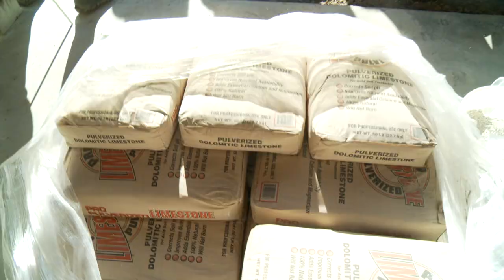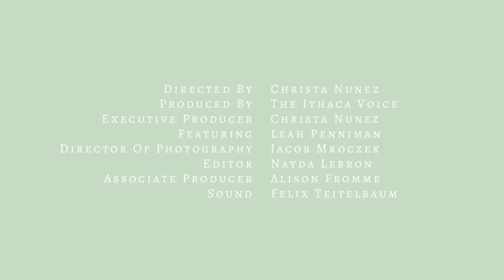Sustainability Sentinel - Leah Penniman of Soul Fire Farm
A riveting interview with food justice warrior, Leah Penniman, of Soul Fire Farm outside Albany, NY.

The Sustainability Sentinel is an online interview-style show giving tips to expand your mind, improve your life and deepen community relationships.  A deep-dive into the world of sustainability...supporting a way of life that can be sustained over the long term.

Each episode ends with a tip that can change the world, one life at a time.

Thanks to Groundswell Center for Local Food and Farming.

Video credits:

Christa Nunez
Nayda Lebron
Jacob Mroczek
Felix Teitelbaum
The Learning Farm, Ithaca, NY